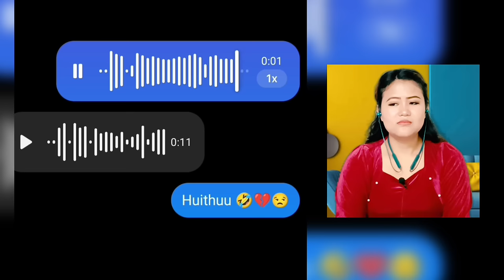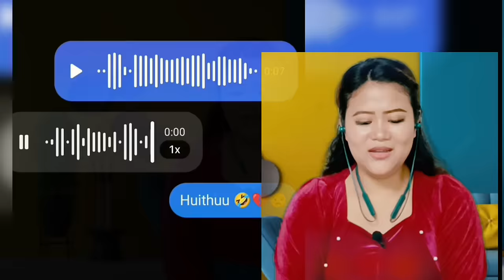Jungle Da Camping Is My Favourite Hobby 💕 || THOIBI REACTION